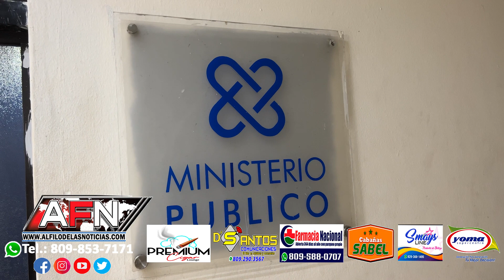Apresan a hombre acusado de sustraer una bomba de agua en la urbanización Caperuza de SFM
SAN FRANCISCO DE MACORÍS.- Fue apresado por agentes policiales un hombre, quién habría sustraído una bomba de agua de una vivienda de la urbanización Caperuza en esta ciudad.

Se trata de un joven Ronny Leopoldo García quién se identificó como José, quien al ser conducido por las instalaciones del comando regional Nordeste negó haber cometido el robo.

Antobio Paula, propietario de la bomba explicó que José al momento de ser detenido por la comunidad se le ocupó el objeto robado, razón por la cual se querelló

El joven  sería sometido a la acción de la justicia en las próximas horas.